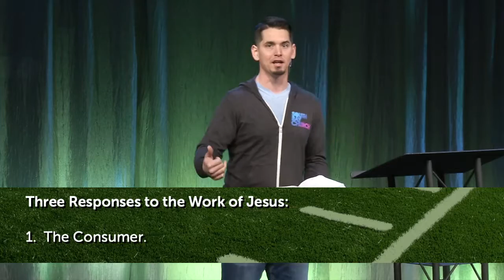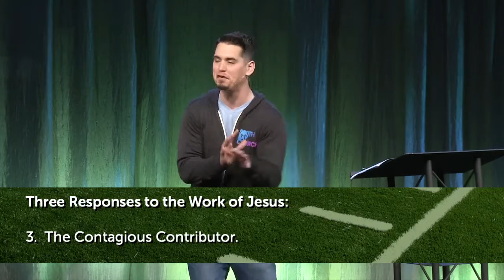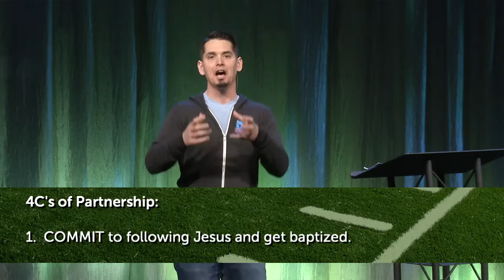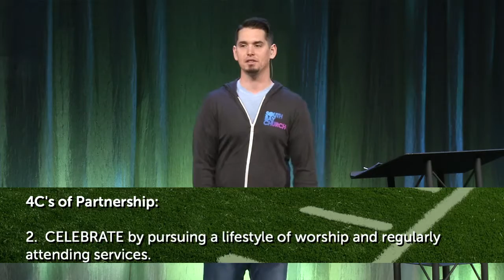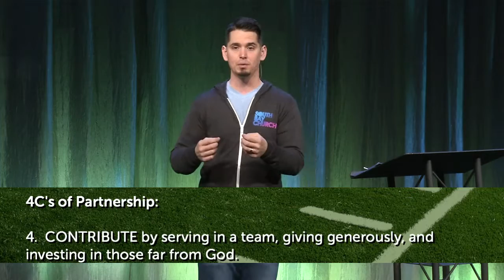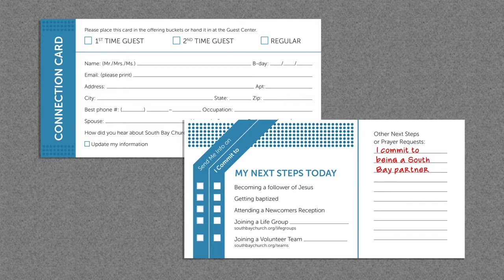Get in the Game | Andy Wood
Thanks for joining us for this message!

NEXT STEPS
→ Just made a decision to follow Jesus? Let us guide you in your next steps in your faith journey!

SUPPORT COMMUNITIES IMPACTED BY COVID-19 & DIGITAL MISSIONS
You can designate a gift to Echo.Church to support missions both online with our Church Online platform and/or offline through Echo Compassion, which exists to help people impacted by COVID-19. Your gift helps meet immediate needs in your community and around the world and empowers churches to spread the Good News of Christ to people everywhere!

Join us for LIVE service every Sunday at 8:30 am | 10:00 am | 11:30 am | 1:00 pm | 5:00 pm Everyone is welcome!

ABOUT ECHO.CHURCH
Echo.Church is a place to experience community and discover God’s purpose for your life. We exist to urgently lead people to say YES to Jesus and passionately follow Him.